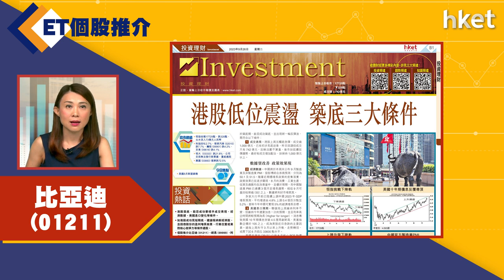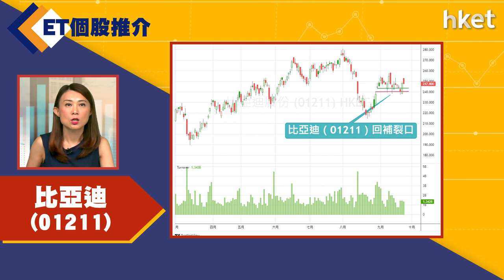【ET個股推介】比亞迪（01211）